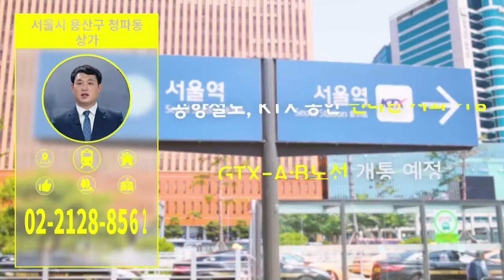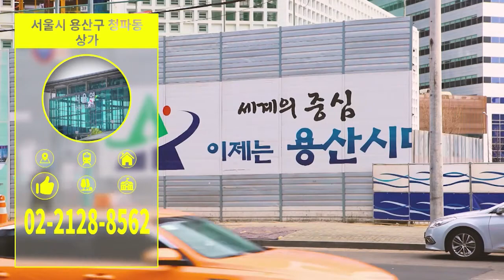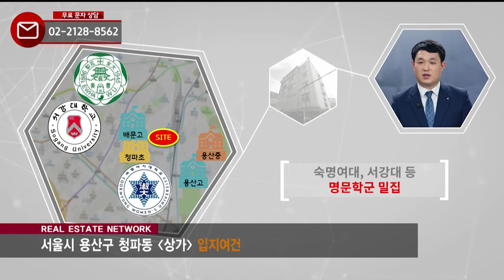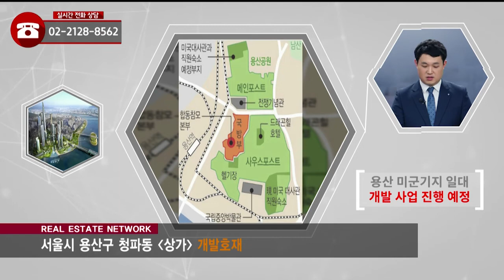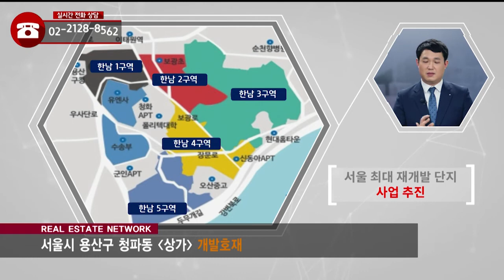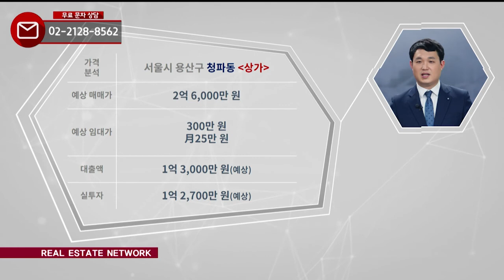부동산네트워크 : 서울 중심 노른자 입지! ‘용산구 청파동 상가'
정솔 이사(하우스토리)가 소개하는
용산구 청파동 상가

[투자포인트]
▶ 1호선,4호선, 공항철도 서울역 도보 약 9분
▶ 용산ㆍ여의도ㆍ강남 등 핵심업무지구 접근 용이
▶ 용산국제업무지구 개발 사업